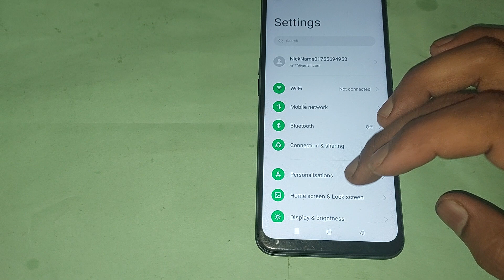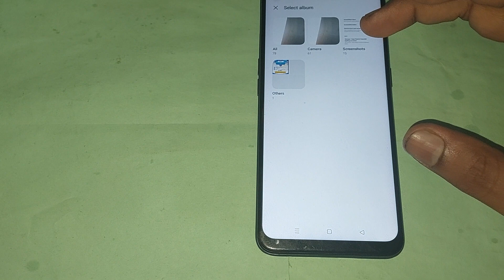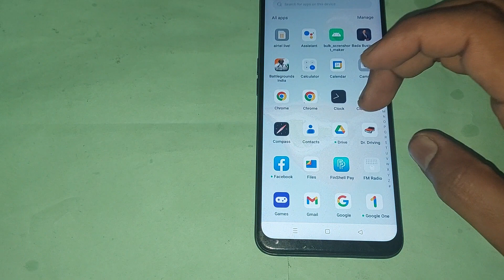oppo a77 wallpaper setting, how to change wallpaper in oppo a77